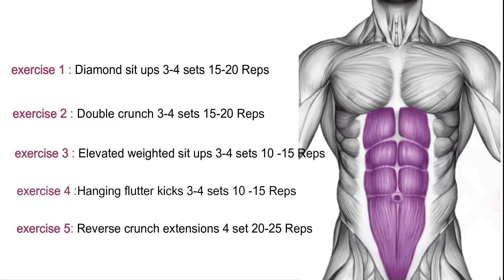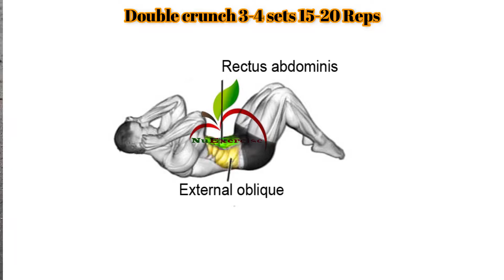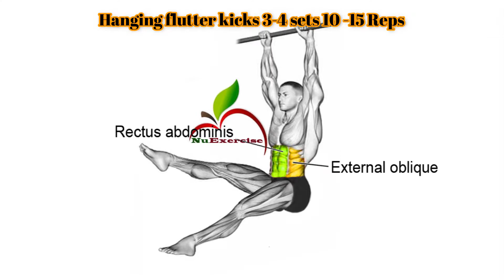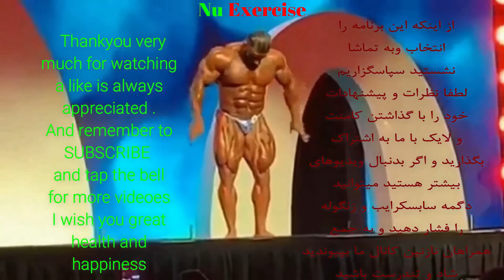How To Build Your Abs Fast At Home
10 Minute  Abs Workout at Home
ABS WORKOUT AT HOME (NO EQUIPMENT)
 abs workout, upper crunch, abs at home, no equipment , abs workout, gym abs, gym life,            six pack , ABS WORKOUT,
0:00 - Start
0:22 (5 Effective Abs Workout At Home)
0:31 (Diamond sit ups)
0:59 (Double crunch)
1:28 (Elevated weighted sit ups)
1:55 (Hanging flutter kicks)
2:23 (Reverse crunch extensions )
Thank you very much
عضلات شکم
عضلات متعددی در جدار قدامی (جلویی) و خلفی (پشتی) شکم قرار دارند. عضلاتی که در دیوارۀ قدامی خارجی شکم قرار دارند عبارتند از: عضله راست شکم ، عضله مایل خارجی ، عضله مایل داخلی و عضله عرضی شکم